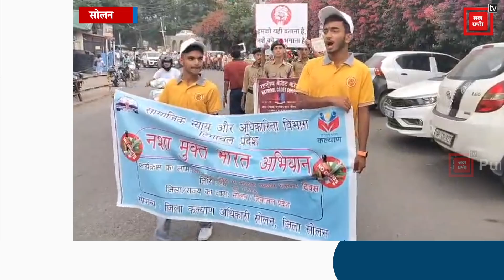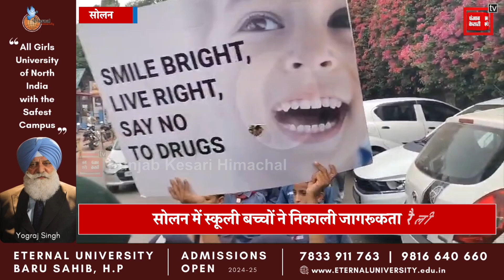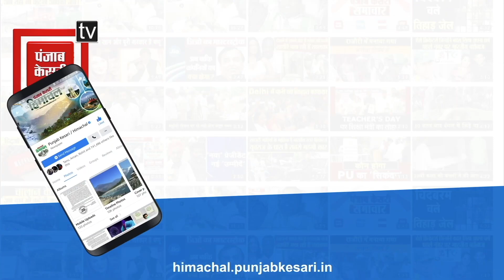सोलन में मनाया गया अंतर्राष्ट्रीय नशा निवारण दिवस, स्कूली बच्चों ने निकाली जागरूकता रैली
आज पूरा विश्व मना रहा अंतर्राष्ट्रीय नशा निवारण दिवस
सोलन में स्कूली बच्चों ने निकाली जागरूकता रैली
रैली के माध्यम से लोगों को नशे से दूर रहने का दिया संदेश
बच्चों को नशा ना करने की शपथ भी दिलाई गई